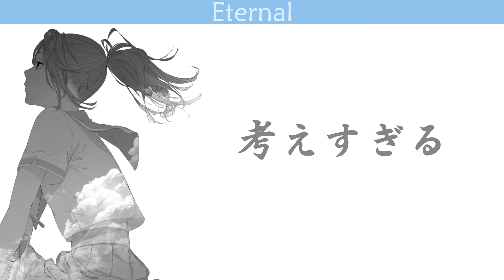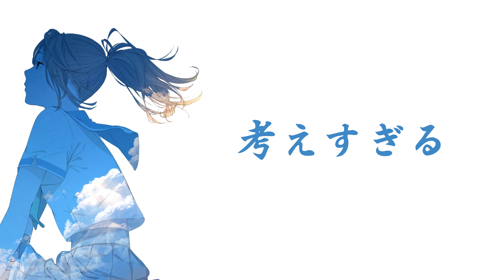n8m8 // eternal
Eternal love